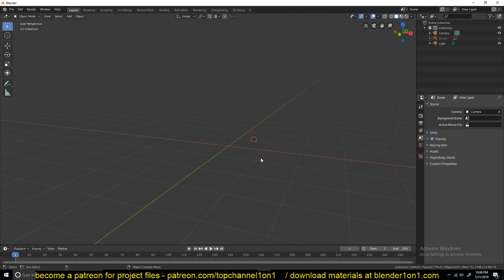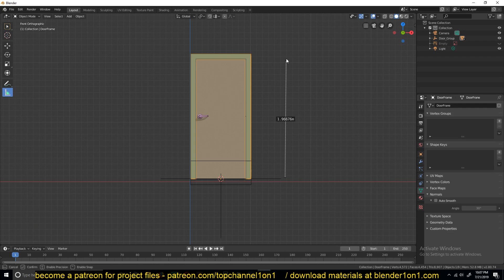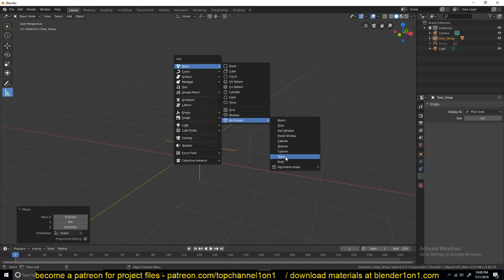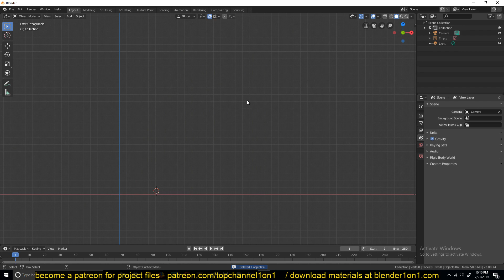blender 2.8 daily tip precision modeling in blender for architecture visualization